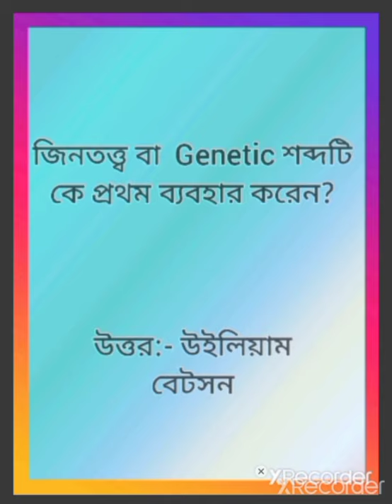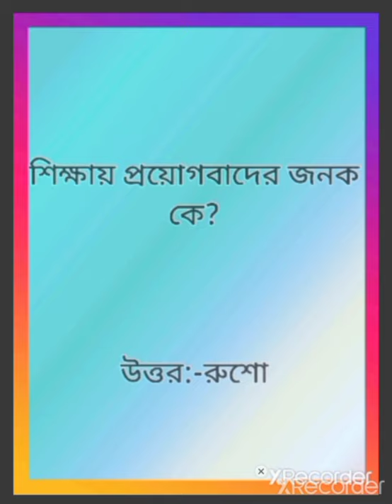শিশু মনস্তত্ব ও উন্নয়ন (CDP) থেকে প্রশ্নোত্তর / প্রাইমারী ও আপার টেট প্রস্তুতি 2020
D.EL.ED & B.ED ORGANIZATION FACEBOOK GROUP এ জয়েন করার জন্য নিচের লিঙ্কে ক্লিক করুন -

প্রাইমারী টেট EVS BOOK 100 % কমন পেতে এক্ষুনি ডাউনলোড করুন

প্রাইমারি টেট + আপার টেটের CDP বেস্ট বুক । 100 % কমন পেতে এক্ষুনি ডাউনলোড করুন -

Save up to 97% Buy on top domains! Limited time!

আপনার যেকোন ধরণের ওয়েবসাইট তৈরি করার জন্য নিচের মেল আইডিতে মেল করুন । অথবা ল্যান্ডলাইন নম্বরে ফন করুন -

আমাদের ল্যান্ডলাইন নম্বর - 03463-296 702

NIOS NEWS SOCIAL PROFILE

NIOS NEWS WHATSAPP GROUP -

NIOS NEWS WB প্রাইমারি  TET GROUP -

NIOS NEWS CTET GROUP -